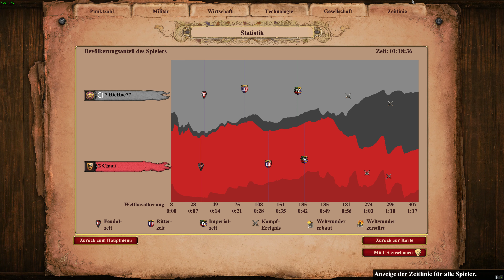Age of Empires II Chari VS. RicRoc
Willkommen auf Ric's GamingChannel
Hier werden verschiedenen Konsolen- und MobileGames gezockt.
Ich hoffe dir gefallen meine Videos...wenn nicht dann lass mir ein Feedback da.